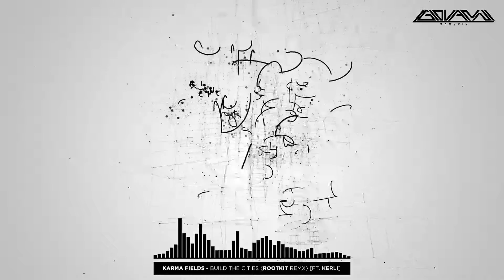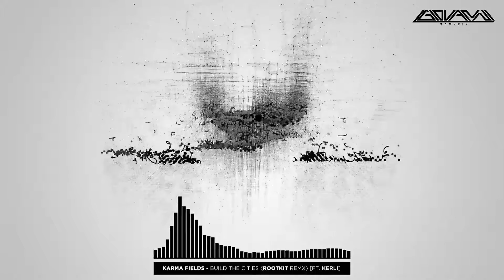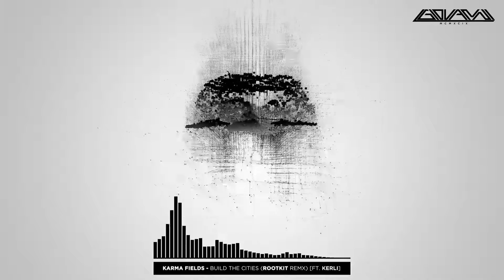[Future House] - Karma Fields - Build The Cities (Rootkit Remix) [feat. Kerli]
Get Rootkit Remix of Build The Cities from Build The Cities (Reconstructions) on Bandcamp